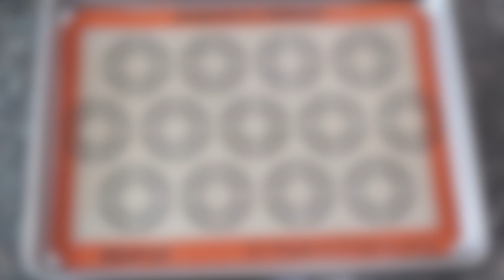GALLETAS DE CHOCOLATE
Horno: 375 F
Tiempo: 10-11 minutos
Cantidad: 16 Galletas grandes

 - Tazón Grande
7.50 onzas Harina todo uso
1/2 cucharadita Bicarbonato de Sodio
1/4 cucharadita Sal
2.25 onzas Cocoa en Polvo sin Azúcar

   -Tazón Pequeno
1/2 Taza Jarabe de Maiz
1 cucharadita Extracto de Vainilla
1 Clara Huevo grande

4 onzas Chocolate semi-dulce cortado

    -Batidora-
12 Cucharadas (164 Gramos) Mantequilla sin sal temperatura
1/3 Taza  Azúcar granulada
1/3 Taza Azúcar Mascabado